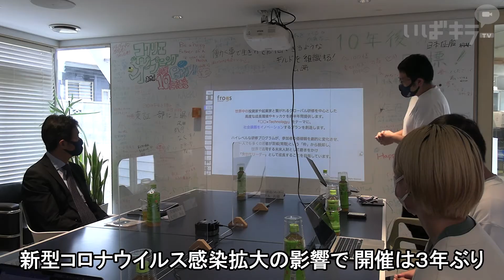知事と人材育成議論【いばキラニュース】R4.8.5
大井川和彦知事と県民が直接語り合う対話集会「大井川知事と語ろう！　新しい茨城づくり」が8月4日、日立市内で開かれました。新型コロナウイルス感染拡大の影響で、開催は３年ぶりとなりました。県内の若手有志らによる次世代のビジネスリーダーを育成するプロジェクト「常陸フロッグス」のメンバー６人が、次世代の人材育成などについて大井川知事と議論しました。
　同プロジェクトは２０１９年、日立市を中心とする若手経営者らが企画。沖縄県の人材育成プロジェクト「琉球フロッグス」から派生しました。
　対話集会では、代表の菅原広豊さんが、海外研修などを中心とする同プロジェクトの研修内容を大井川知事に説明。意見交換では、参加者たちが人材育成や仕事への向き合い方など考えを述べた上で質問しました。
　大井川知事は自らの経験を交え、「仕事を面白くするにはイニシアチブ（主導権）を取ることが大事で、そのためには自分が何をやりたいかを考えること」などと答えました。
　同プロジェクトに参加する農産物卸会社「倉本商店」の倉本衣織さんは「フロッグスと県の課題を知事と互いに共有できた。茨城県全体が良くなるように、一緒に活動していきたいという気持ちが強くなった」と話しました。
　３年ぶりとなった対話集会後、大井川知事は「すごく楽しかった。若者が育つ姿を見て、わくわくする茨城の未来を実感した。今後も県内さまざまな地域の方と語り合う機会をつくりたい」と語りました。